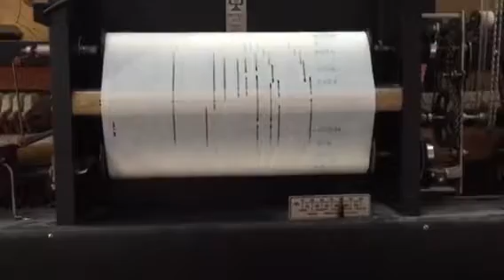Beauty and the Beast - Player Piano